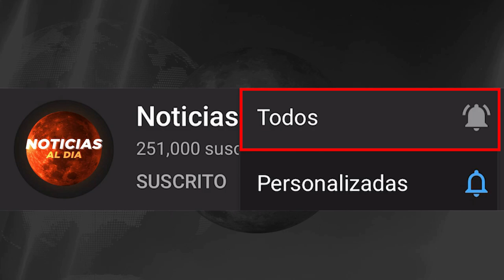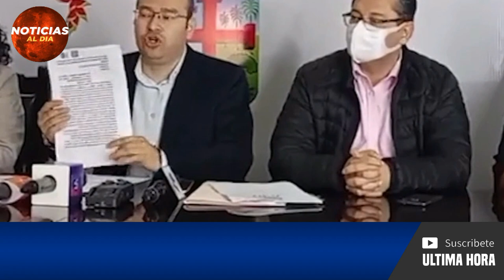BOLIVIA HOY NOTICIAS 02 DE AGOSTO 2021, IMPORTANTE INFORMACION ULTIMA HORA SEGURO VIAJE HOY